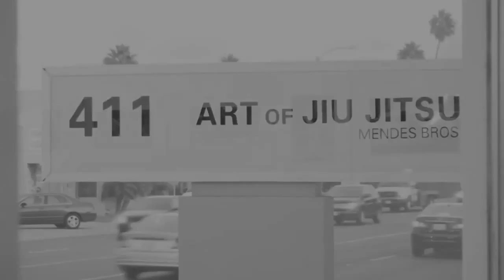Art of Jiu-Jitsu Academy | Costa Mesa CA | Mendes Bros Modern Jiu Jitsu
Visit: AOJACADEMY.com | The Art of Jiu Jitsu Academy was founded in July of 2012 as a collaborative effort between the Mendes Bros and PM Tenore to spread the Jiu Jitsu life style and make a positive impact on the Newport Beach and Costa Mesa communities.

The vision for the academy was to offer world class instruction in a traditional yet stylish environment that focused solely on Jiu Jitsu instead of following the popular trend of being a Jiu Jitsu/MMA school.

The classes are taught by world class competitors the Mendes brothers with options for the entire family. We seek to serve not only athletes but also people who are looking to learn self-defense, get in shape, have fun, and more.

Please join us to learn the fastest growing art in the world, the Art of Jiu Jitsu.